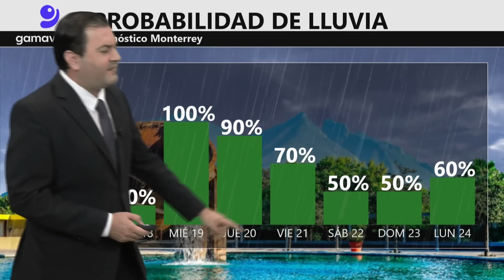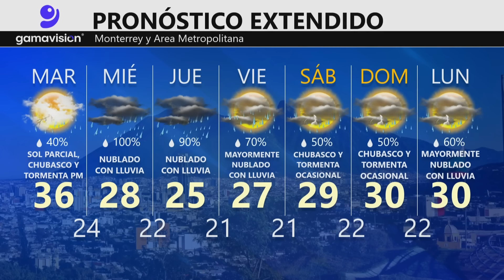El clima en Monterrey y Potencial Ciclón Tropical Uno | 18 de junio de 2024 | Gamavisión Noticias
Potencial Ciclón Tropical Uno, posible tormenta Alberto, dejará muy fuertes a intensas lluvias en NuevoLeón, noreste de México y sur de Texas. ¿Cuándo y dónde tocará tierra?